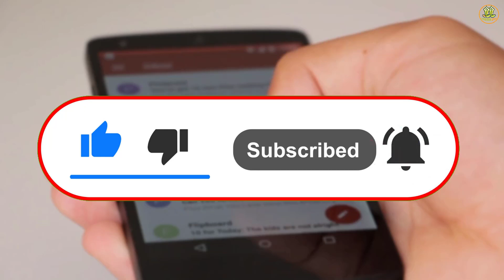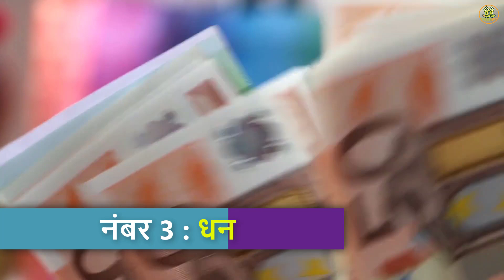Shukra Neeti-अगर करोडपति बनना चाहते है तो एक बाजारू औरत से सीखे ये एक बात || Shukra Neeti in Hindi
दोस्तों महान आचार्य शुक्राचार्य ने अपनी नीति में एक बुद्धिमान पुरुष को जीवन में कामयब और अमीर बनने के लिए के बेश्या से एक बात सिखने लिए कही है.
शुक्राचार्य दैत्य गुरु थे और उनका हिन्दू धर्म में बहुत ही अधिक माहत्व है अगर आप जीवन में सफलता पाना चाहते है और जल्दी करोडपति बनना चाहते है तो शुक्र नीति अवश्य पढ़े.
शुक्राचार्य ने अपनी नीति में ये 3 चीजे भी दुसरो के देने से मन किया है, मनुष्य को अपनी किताबे, उसकी तरुण स्त्री और उसका पैसा कभी दुसरो को नही देना चाहिए. ये उसकी दरिद्रता का कारन भी बन सकती है.